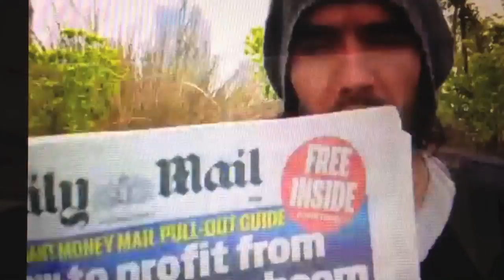Russell Brand's Waiting For The Trews Song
I LOVE this little song. I miss it. I miss today's Trews. I LOVE this guy!!! RussellBrand YOU are my Sunshine!!…